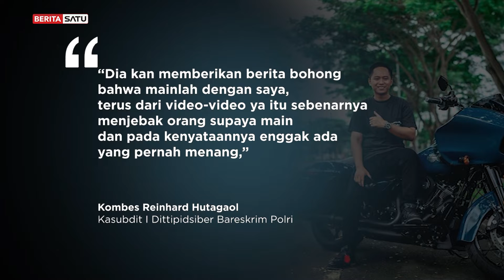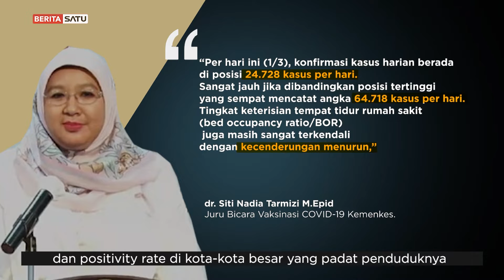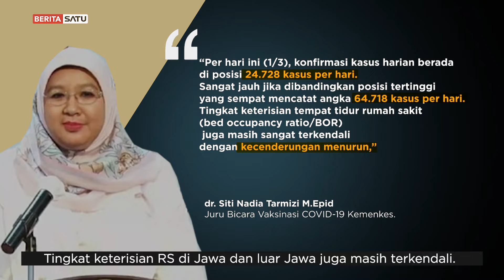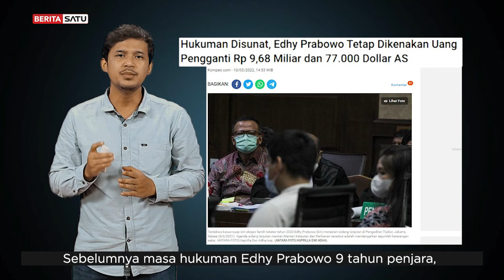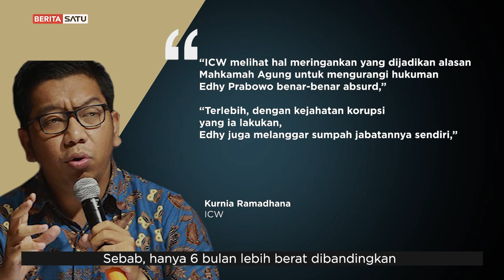Top 5 News of The Week: Saldo Rekening Doni Salmanan Rp530 Miliar?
Pekan ini, Top 5 News membahas Pengangkatan Kepala dan Wakil Kepala Otorita IKN Nusantara, lalu ada Doni Salmanan yang resmi berstatus tersangka, Menko paling tajir Luhut Binsar Panjaitan, lalu ada proses Pandemi ke Endemi. Dan yang terakhir, pemangkasan vonis Edhy Prabowo menjadi 5 tahun. Saksikan semua hanya di Top 5 News of The Week.

Jangan Lewatkan vidio informasi menarik lainnya hanya di B1 Plus